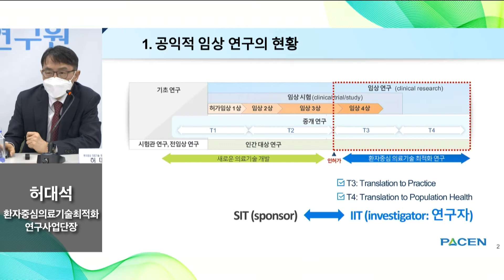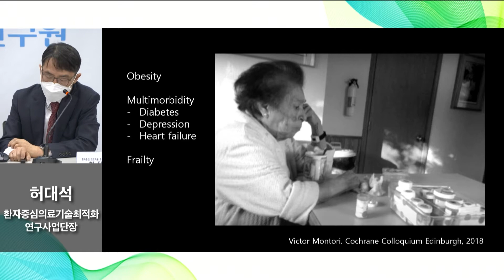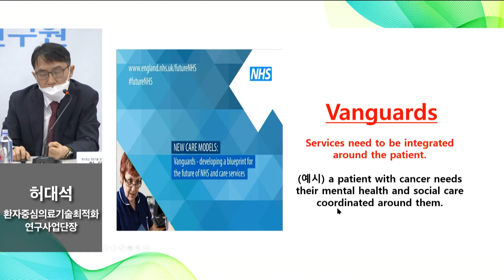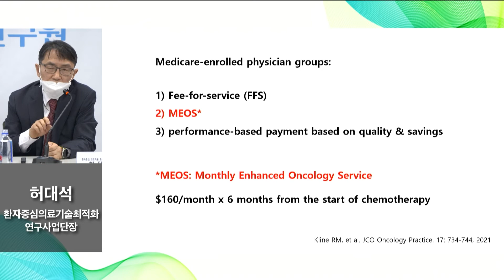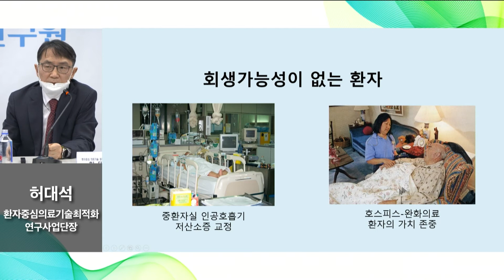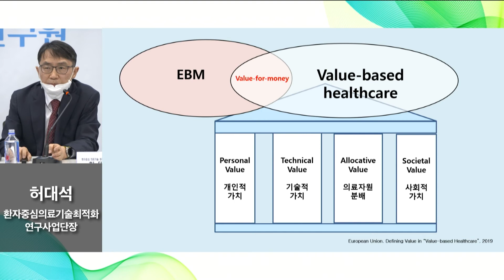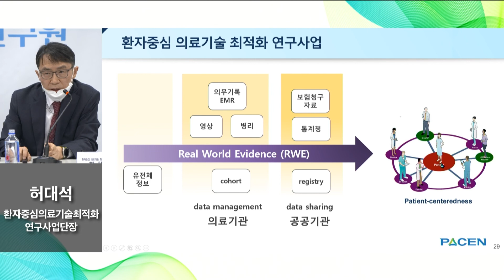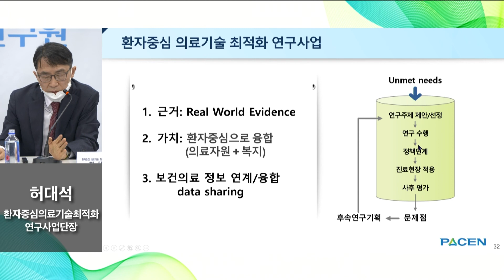[대한민국의학한림원-PACEN 공동 심포지엄] ③ 환자중심 의료를 위한 공익적 임상연구의 현황과 미래 (허대석 PACEN 사업단장)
* 행사명 : 대한민국의학한림원/PACEN 공동 심포지엄 – 보건의료의 새로운 패러다임 모색 : 기술 중심에서 환자ㆍ가치 중심으로
* 발표명 : 환자중심 의료를 위한 공익적 임상연구의 현황과 미래
* 발표자 : 허대석 ｜PACEN 사업단장

환자중심 의료기술 최적화 연구사업단 홈페이지 바로가기